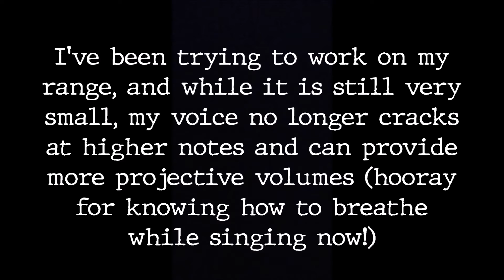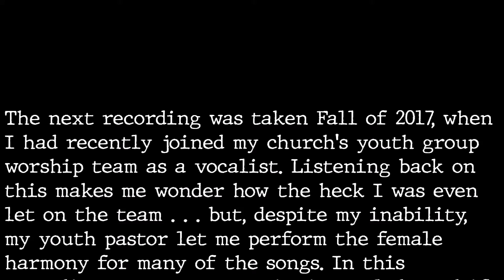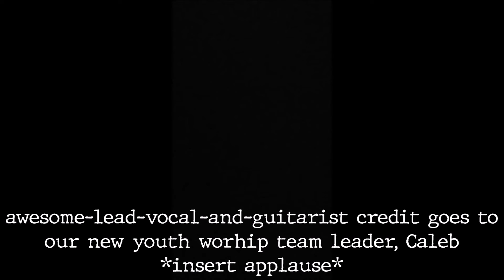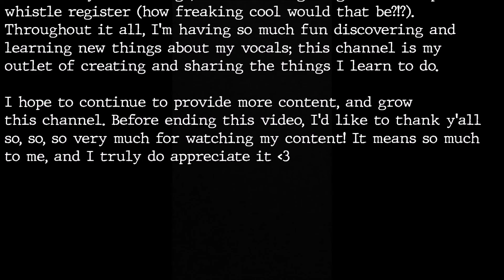My Singing Journey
so i found some old recordings.

put together a little assortment of when i started getting serious about singing. guess it's something of a "before & after" with my vocal development - hope u enjoy!!!